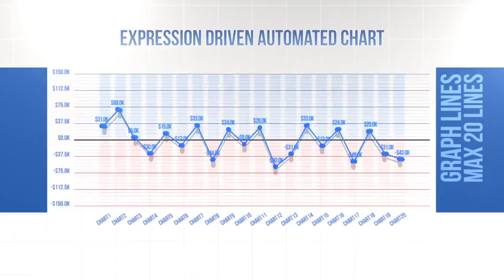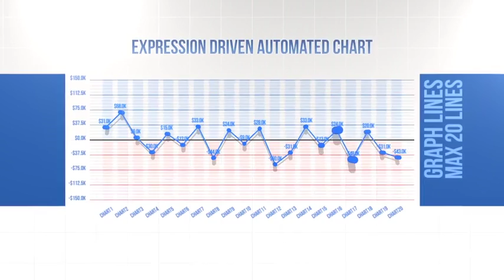3D Graph Pack No Prerender | After Effects template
Element 3D build

No prerenders

You can change your own camera angle

Expression driven charts

Fully controller included

Editable 3D Materials

obj sequence included

Easy customization

FullHD resolution

you should relink 3d sequence file for use pie graph in element 3d

VideoCopilot Element 3D v2.2 required

VideoCopilot Optical Flare required